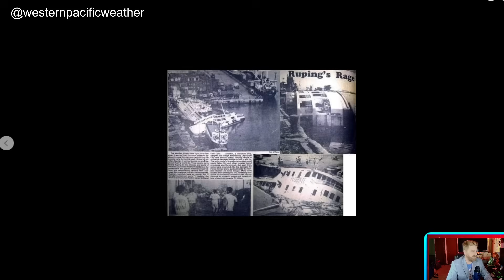Fung-wong impacts Okinawa and a Tropical Wave in the Philippines, Westpacwx Typhoon Update